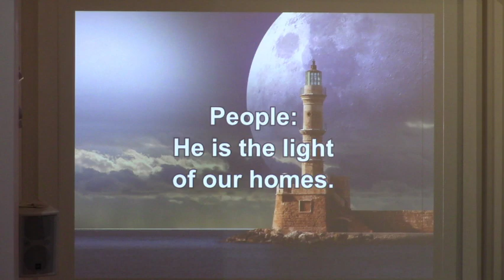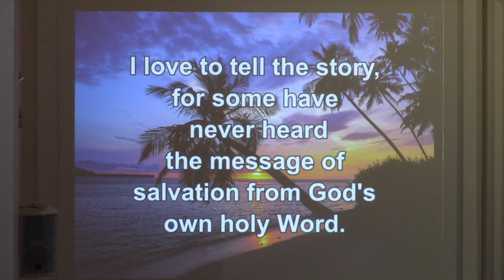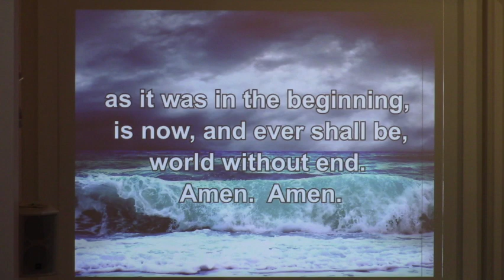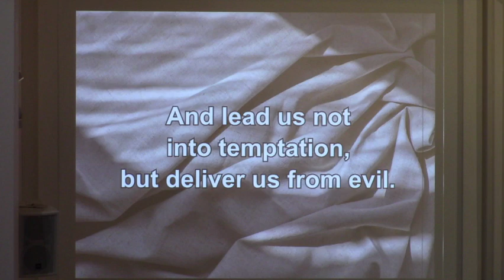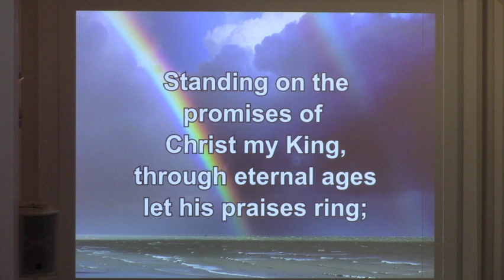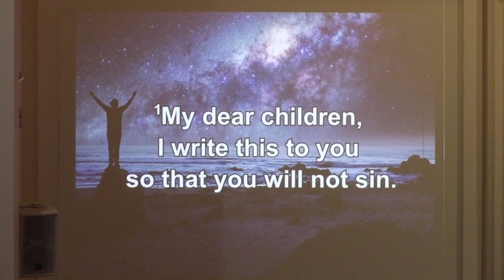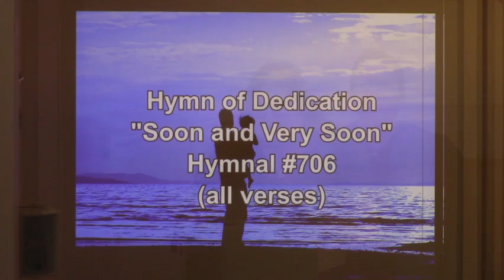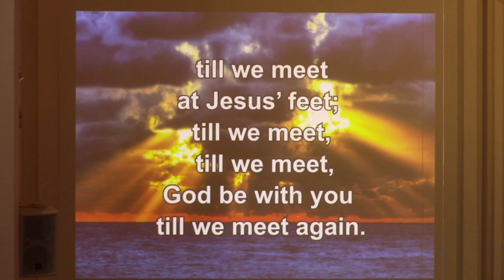"So That We May Know: Walk in the Light" Traditional Service